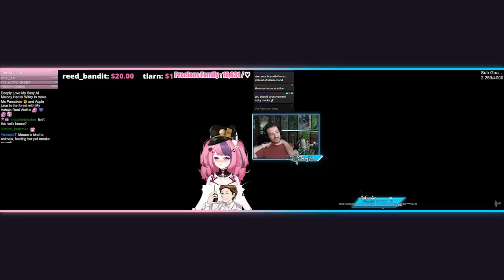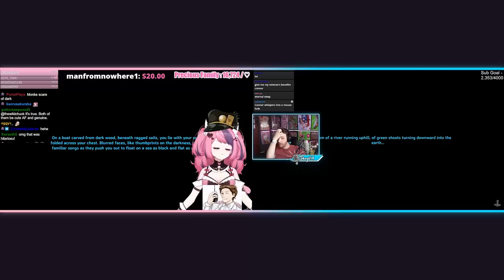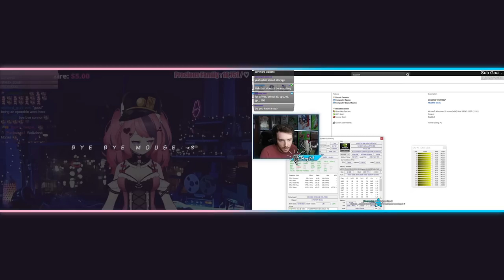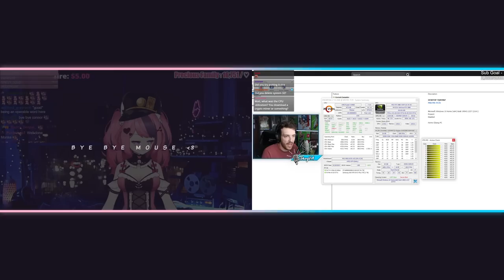Connor x Ironmouse - Valheim | Full Stream Dual POV [23/09/2021]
Streamed | 23/09/2021

Well well well... Look who's back. Connor and Mouse reunite in Valheim. Enjoy the dual stream.

俺の一番カップル！

*Not Monetised sub or donate to Mouse or Connor pls uwu.